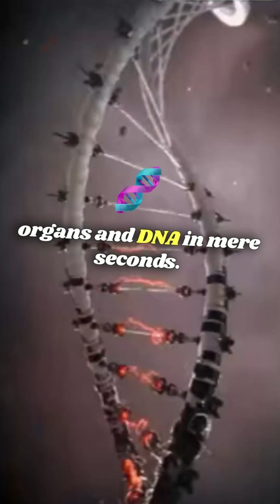World's Deadliest Poison: Polonium-210! ☠️ | The Facts' Mine | Shorts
IN THIS VIDEO YOU WILL GET TO KNOW ABOUT THE WORLD'S DANGEROUS POISON, WATCH THIS VIDEO TO KNOW HOW DANGEROUS THIS POISON IS.